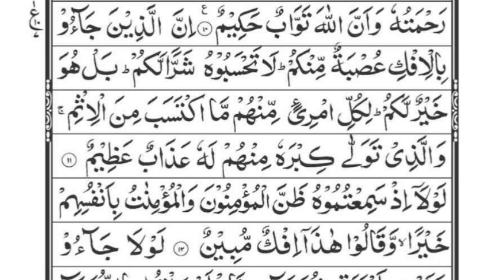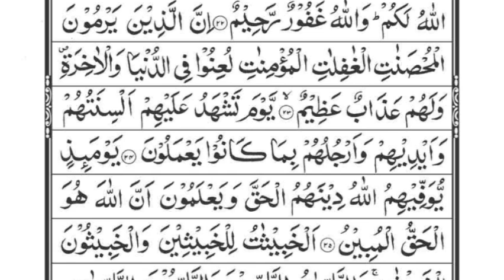Hazrat Ayesha رضی اللہ عنہا ki Pak Damnit & barat|Dora e Quran Sora ul Noor